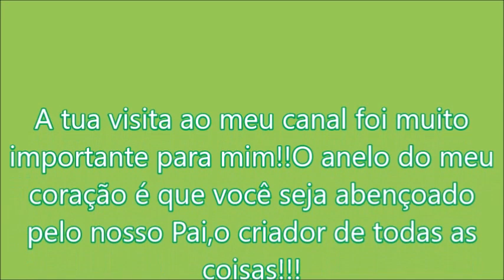Viação Nacional pref. 14205-16140 no P.A Gont.|Wilton Roberto bus